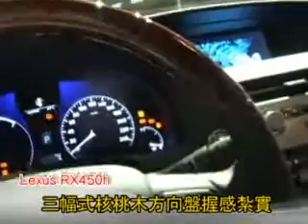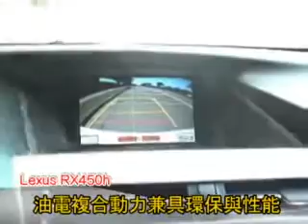RX450h試駕賞車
新一代RX450h座艙設計堪稱人因工學之最，駕駛人只需安穩的坐在駕駛座上，即可控制車輛的所有需求，包括遙控開啟行李艙門，甚至是SUV最擔心的右側　視野死角，都可以在駕駛座上輕鬆監控，不需要移動身體把頭探出車外。